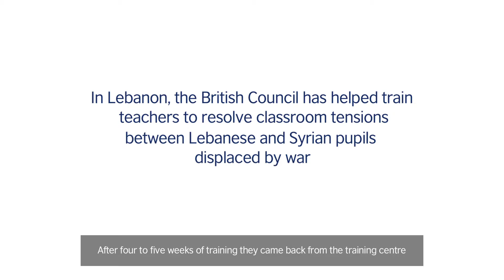Language for Resilience 2016 - Hoda Abou Assaly - CERD - Lebanon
In Lebanon, the British Council has helped train teachers to resolve classroom tensions between Lebanese and Syrian pupils displaced by war.